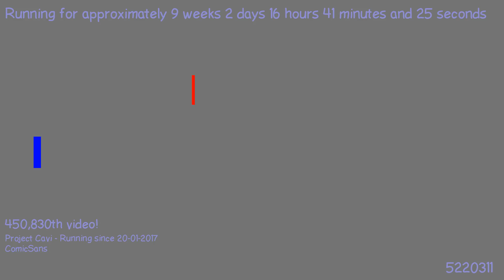1495304610 - Webdriver Cavi - H2